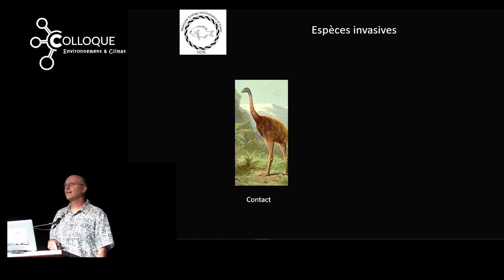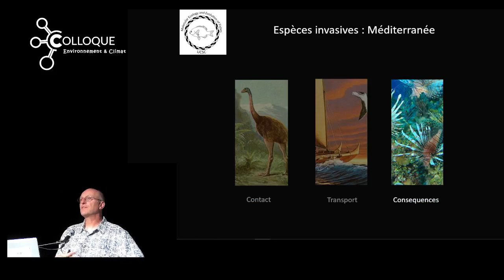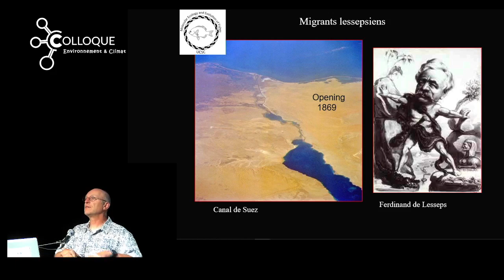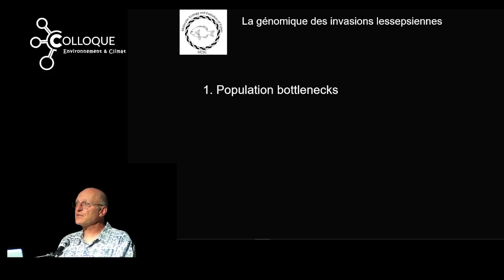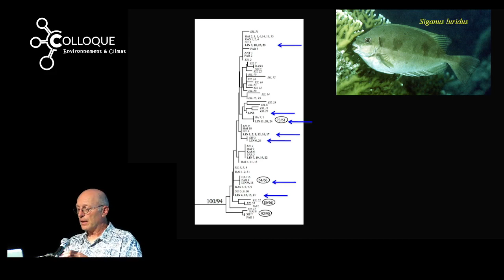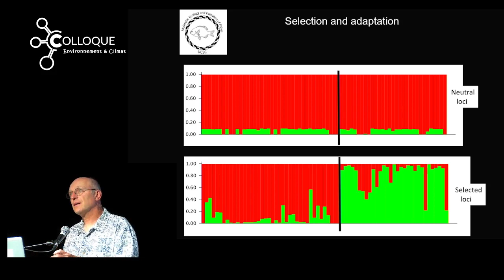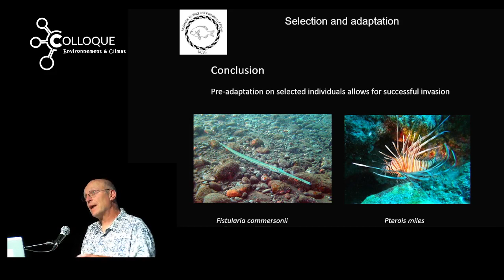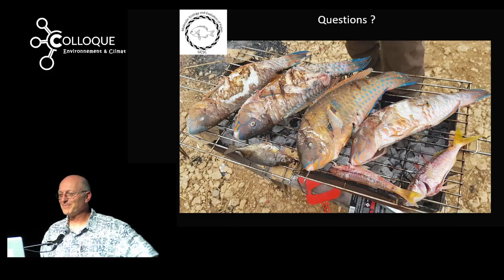Giacomo Bernardi (2022) "Espèces invasives en Méditerranée"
Ecosystèmes et biodiversité marine
Giacomo Bernardi, professeur à l'Université de Californie à Santa Cruz (USAà